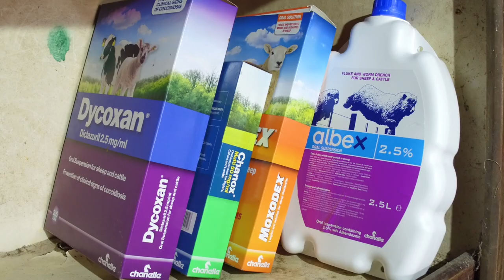Cocci Series - Stephen Coen on farming, football and Chanelle.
We talk with Mayo gaelic footballer Stephen Coen, who farms part-time alongside his brother David and Father Liam.
The trio trust Chanelle for parasite control on their farm and have recently taken on Dycoxan as their go-to for coccidiosis prevention in their commercial cows and sheep and precious pedigree texel flock.

Dycoxan contains diclazuril for the prevention of clinical coccidiosis and reduction in oocyst shedding. Chanelle are delighted to be working alongside people like the Coens who epitomise the spirit family farming in Ireland.